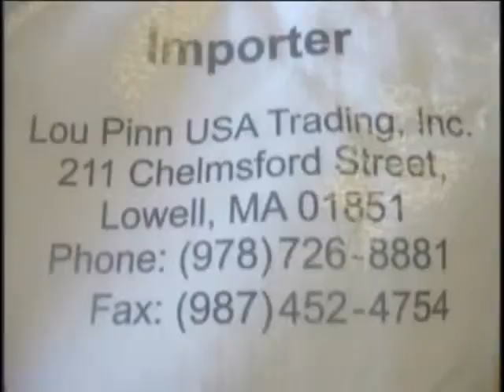VOKA Episode 69 Part 1